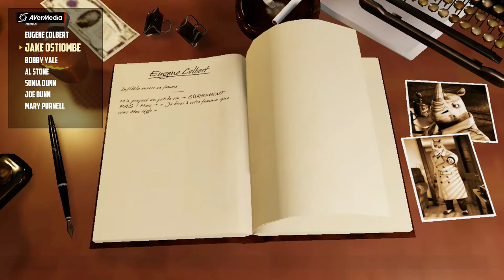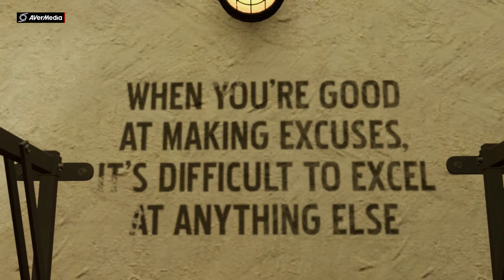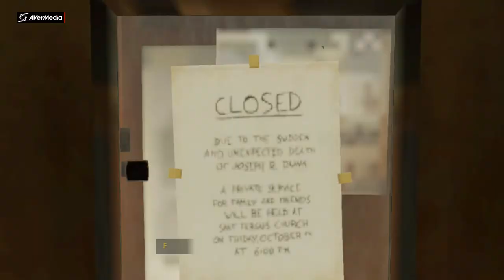Blacksad | "Première enquête" (#1).fr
Nouvelle aventure les amis sur ma chaîne avec ce jeu d’enquête policière inspiré de la célèbre BD du même nom. Bon visionnage à tous.